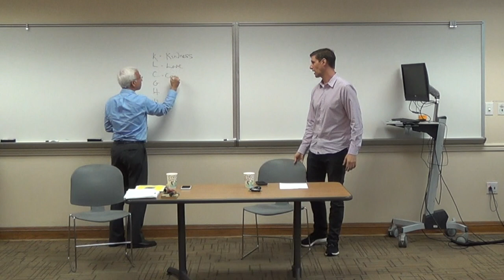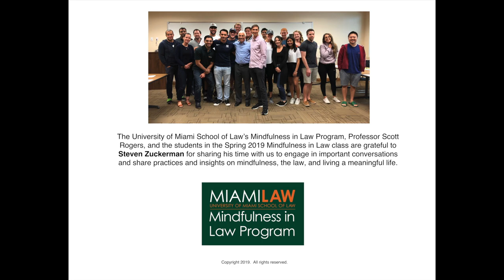Steven Zuckerman Speaks to Mindfulness in Law Class on Happiness and Meaning in Life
Entrepreneur, attorney, and philanthropist, Steven Zuckerman, an alumni of the University of Miami School of Law speaks with students on ways of cultivating greater happiness and meaning in life, personally and professionally